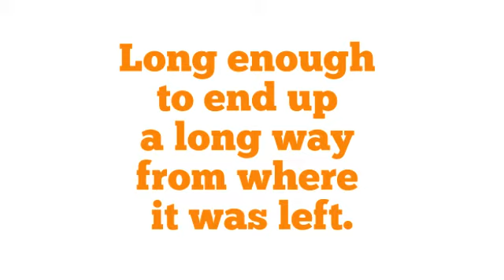Bin It. You Know it's the right thing to do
From an apple core to a cigarette butt it doesn't matter what it is, if it's litter - bin it, because you know it's the right thing to do.